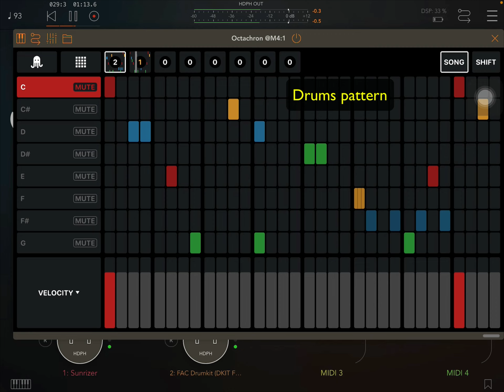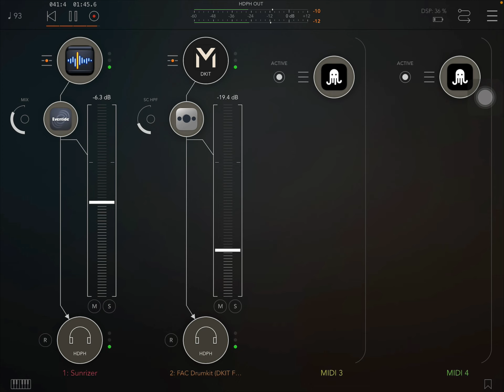Fantaisie for Synth and Drums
For Beepstreet Sunrizer and FAC Drumkit.
Short sequence of two 32 steps patterns. I first created them in Octachron step sequencer for the synth. Then copied them, with minor tweaks, in a second instance to sequence the drums.

The sequence has a nice vibe and works very well both for the melody and the rhythm. For the drum part, I tried different kits and this is the one that sounded best.

Sunrizer preset is a slightly edited factory preset and the drum kit is Zvon First 12a. One of the 5 free kits I created for FAC Drumkit.

Join my Patreon and help support me for as little as $1 a month and get exclusive content not available on my website or elsewhere, like the samples used in this video!